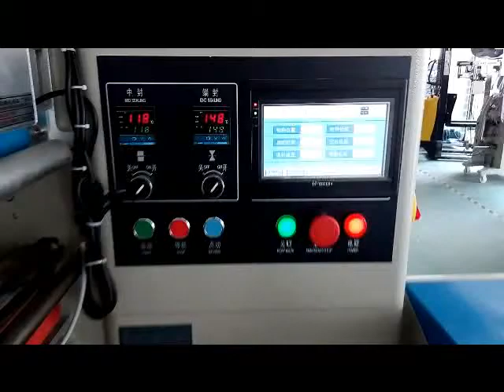Automatic Jelly Cup Snacks Feeding and Packaging Machine